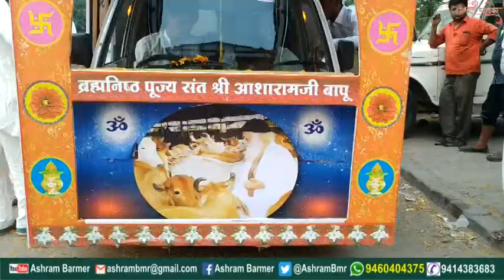Barmer बालोतरा में दिखा आशारामजी बापू का अलौकिक जादू